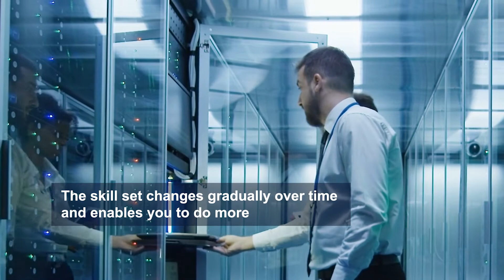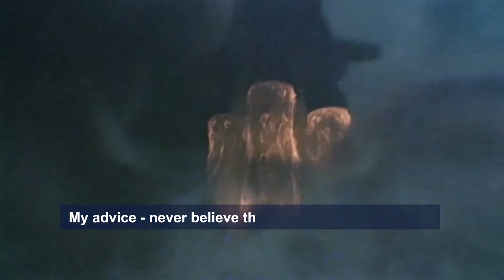The University of Edinburgh Online Coding Bootcamps in partnership with HyperionDev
The University of Edinburgh - one of the UK's top 5 universities - presents online coding bootcamps delivered in partnership with HyperionDev. Human-led code review and our deep experience support your ability to code and navigate the professional requirements of working in code. We'll walk the journey with you - helping you achieve career-focused skills that set you up for success.